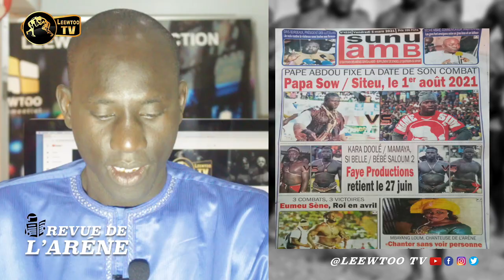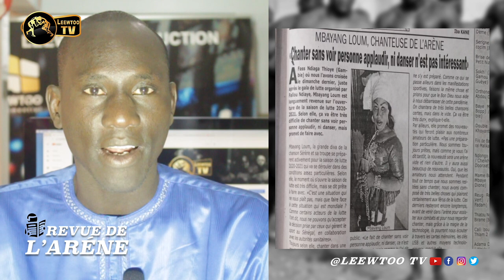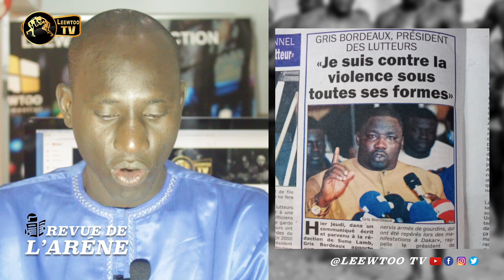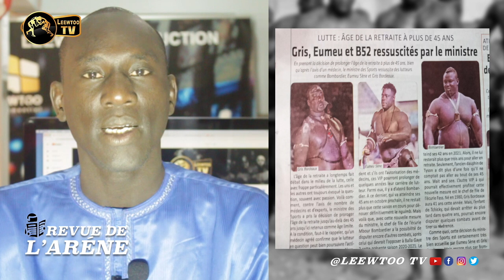REVUE DE L'ARENE Papa Sow/ Siteu : la date du combat fixée au 1er août 2021